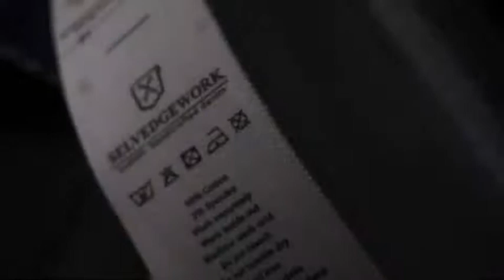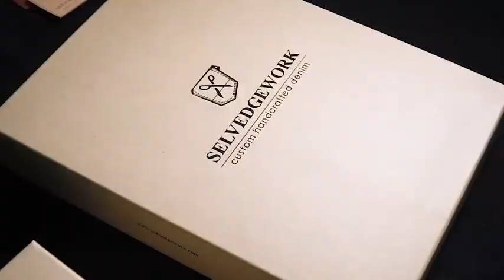Behind The Scene : Selvedgework - " The Art of Craftmanship " - MTM - Jacket & Jeans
" The Art of Craftmanship " - Selvedgework - " The Art of Craftmanship " - MTM - Jacket & Jeans

Introducing the new craftmanship video featuring behind the scene of how each pair of Selvedgework denim & jacket are made.
Each and every step of pure dedication are shown here in the process.